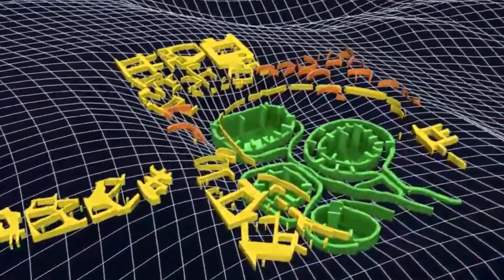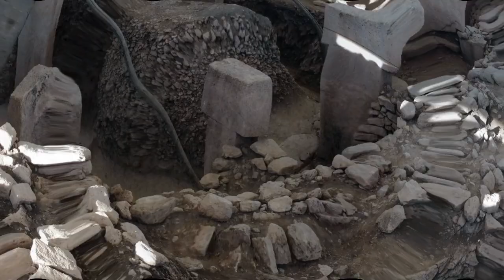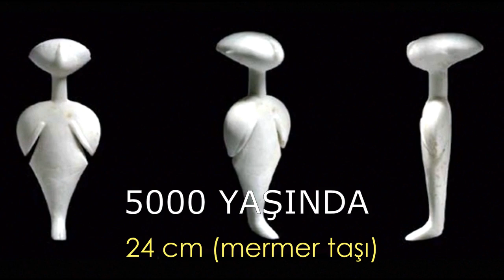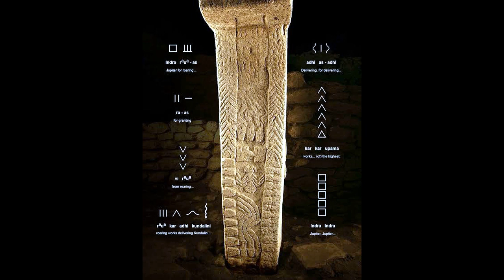Göbeklitepe ve 12000 Yıllık Gizemi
Göbeklitepe, antik yerler, antik teknolojiler. Rafadan Tayfada Göbeklitepe de.
Tolgaextreme Youtube ve instagram kanalımızda, macera dolu videolar, araştırmalar, geziler ve eğlenceli videoların yanı sıra ; Avcılık; Kaya tırmanışı, rafting, dalış, yamaç paraşütü gibi extreme sporlarda da ekibimizle videolar hazırlamaktayız. Ayrıca kızım ve eşimle beraber kamp,kaya tırmanışı ve yamaç paraşütü gibi aktivite videolarımızı da izleyebilirsiniz. Ekibimiz imkansız olarak nitelendirilen tırmanışlar, mağara dalışı ya da uçurum inişlerinde hedef noktaya ulaşarak; efsanelerin gerçekliğini araştıran, doğa, tarih, macera ve adrenalin sporları tutkunlarıdır. !DİKKAT! Videolarımızın başka sitelere yüklenmesi ve ticari amaçlarla kullanılması kesinlikle yasaktır. Videolardaki senaryo, kurgu ve hayal ürünüdür gerçekleri yansıtmaz. Paylaşılması durumunda telif haklarının korunması kapsamında hakkınızda dava açılacağını bilgilerinize sunar iyi seyirler dileriz. Rafadan Tayfada Göbeklitepe de.